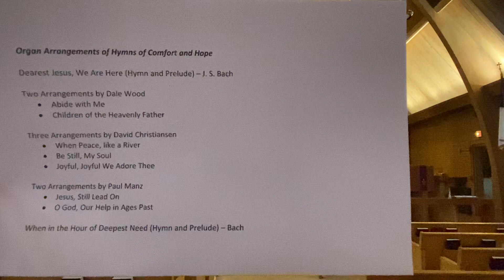Organ Arrangement of Hymns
Organ Arrangement of Hymns of Comfort and Hope